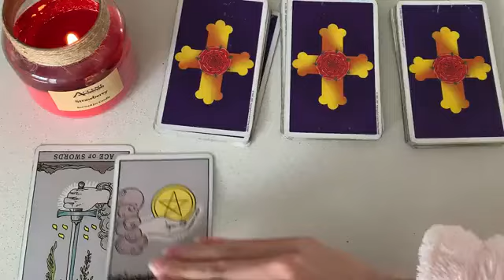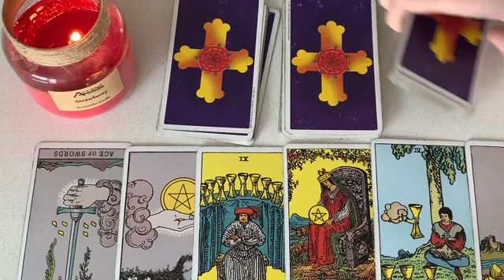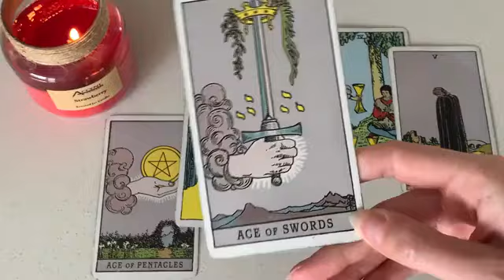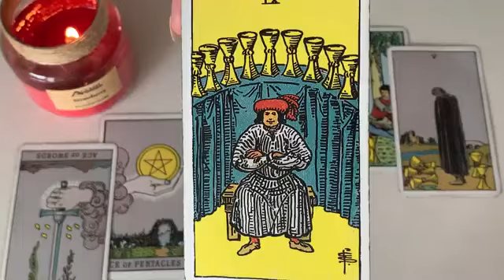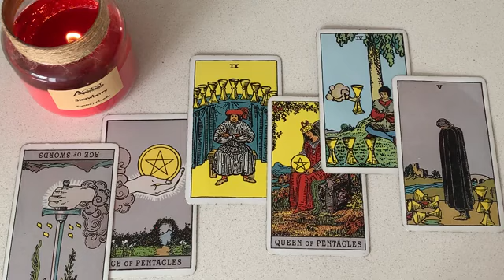SAGITTARIUS🔥 THEY ARE SECRETLY WISHING FOR THIS TO HAPPEN! 🙈👀 2 NOVEMBER 2023 DAILY TAROT